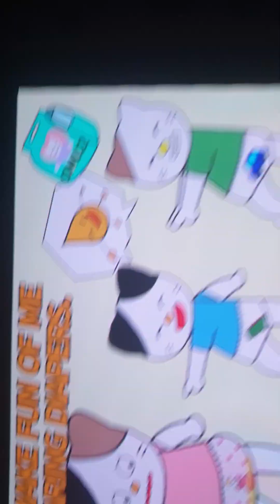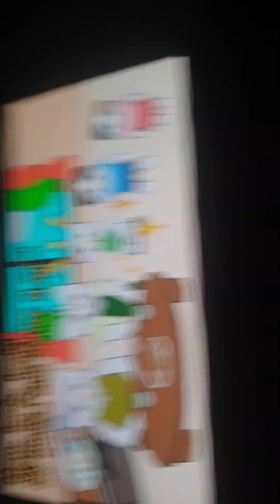Baby Mom's Picture Book Country Don't make fun of me for wearing diapers en Spanish